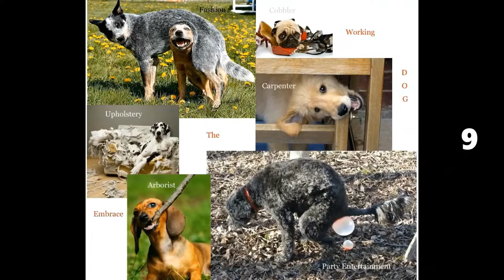Triptych fumble Live Art with Anngie and Larry Join us for an evening of fun 10/09/2022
Hanging out in the playhouse with Friends and Paint. Join us for another  Live with Anngie and Larry. Triptych Fumble and Skate Board

/ls/35R7OYUHATEV?ref_=wl_share

Spontaneous Bryans Toys Visit his Etsy Shop